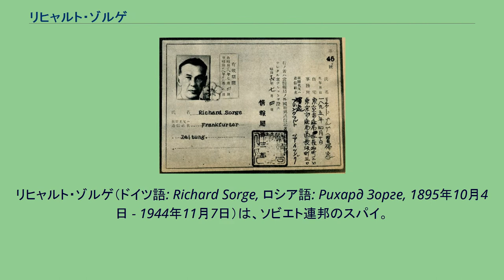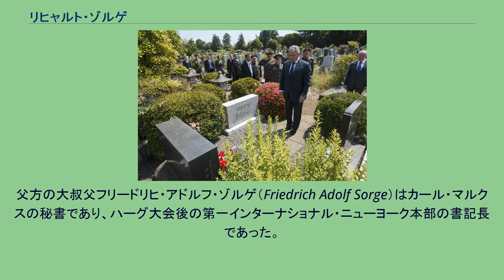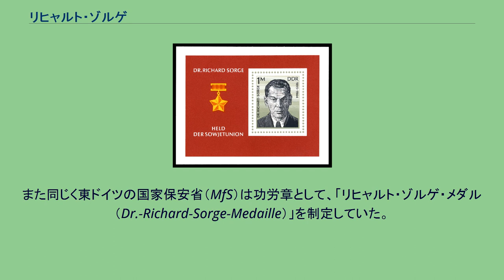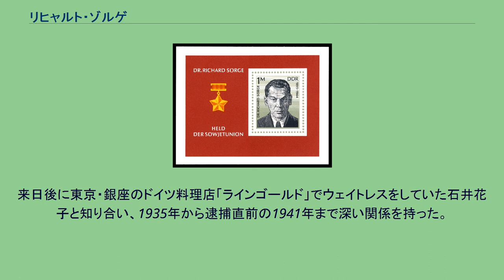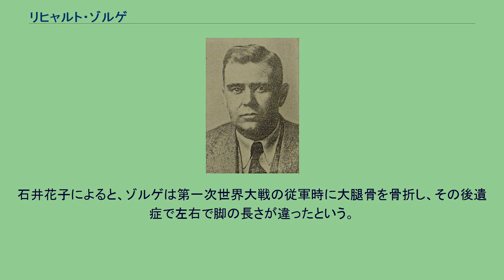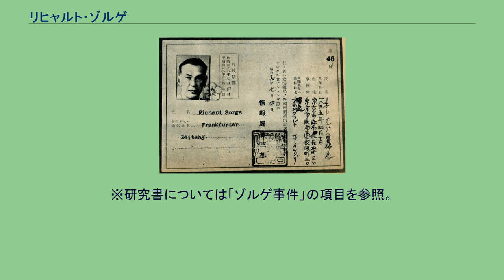リヒャルト・ゾルゲ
リヒャルト・ゾルゲ（ドイツ語: Richard Sorge, ロシア語: Рихард Зорге, 1895年10月4日 - 1944年11月7日）は、ソビエト連邦のスパイ。
1933年（昭和8年）から1941年（昭和16年）にかけてゾルゲ諜報団を組織して日本で諜報活動をおこない、ドイツと日本の対ソ参戦の可能性などの調査に従事していたが、ゾルゲ事件の首謀者として日本の警察機関によって逮捕され、刑事裁判で治安維持法および国防保安法違反により死刑判決を受け、処刑された。
石油会社に勤めコーカサスで仕事をしていたドイツ人鉱山技師のヴィルヘルムとロシア人ニーナとの間に9人兄弟の1人として、ロシア帝国バクー県のサブンチで生まれる。
ヴィルヘルムは石油精製の知見を買われて招かれ、採掘機械工場を設立してこの地でニーナと結婚した。
父方の大叔父フリードリヒ・アドルフ・ゾルゲ（Friedrich Adolf Sorge）はカール・マルクスの秘書であり、ハーグ大会後の第一インターナショナル・ニューヨーク本部の書記長であった。
3歳の時に父は工場を売却して、ゾルゲを含めた家族とともにベルリンに移住した。
ベルリンのリリエンタールギムナジウム（当時の名称はオーバーレアルシューレ）に1902年から1914年まで在籍し、途中1年の留年を経験している。
自身の「獄中手記」では、歴史や哲学、文学、政治学は得意だったが、他の教科は「通常以下」で、学校の規則を守らずめったに口をきかない生徒だったと記している。
1914年10月に第一次世界大戦が勃発すると、学校の卒業を待たずにゾルゲはドイツ陸軍に志願した。
軍役中にゾルゲは3度負傷する。
1916年3月に西部戦線で両足に重傷を負う。
この負傷は重く、野戦病院に入院（その後除隊）することとなった。
入院していた時にキール大学で社会学を専攻する従軍看護婦から社会主義理論を聞かされる。
向学心が芽生えたゾルゲに対し、この看護婦とその父親は、社会主義、革命、美術史、歴史などゾルゲが関心を示した分野に文献の提供を惜しまなかった。
1917年11月にロシア革命が起こり、ゾルゲは衝撃を受ける。
第一次世界大戦の終戦前からベルリン大学で哲学書を読み、1918年1月に正式に軍を除隊になるとキール大学に入学した。
キール大学時代にドイツ独立社会民主党に入党する。
1919年にハンブルク大学に移る。
同年10月にドイツ共産党に入党する。
1920年に国家学の博士号を取得した。
論文のテーマは賃金問題だったという。
その後、アーヘンの高等学校で教員となるも、1921年末には政治論争をおこなったことから解職される。
炭鉱作業員に転じて、職場に共産主義組織を立ち上げる。
しかしアーヘンでの就職が困難となり、フランクフルト・アム・マインに移ってフランクフルト大学社会学部助手となった。
1922年にイルメナウで開かれた第1回マルクス主義研究集会に参加し、記念の集合写真では留学中だった福本和夫と一緒に写っている。
1924年4月にフランクフルト・アム・マインで開催されたドイツ共産党大会に参加した際、ソ連から派遣されたコミンテルン幹部であるオシップ・ピアトニツキー、ドミトリー・マヌイリスキー、ソロモン・ロゾフスキー、オットー・クーシネン の警護と接待を担当した。
彼らは親しくなったゾルゲにコミンテルンでの勤務を勧誘した。
ゾルゲは同年末にモスクワに移り、1925年からコミンテルンに所属した。
コミンテルン勤務とともに、ピアトニツキーによりゾルゲの党籍はソビエト連邦共産党に変更された。
コミンテルンでは各国の党から送られてくる情報などを基にした報告・分析活動が中心であった。
ヨーロッパの現地視察をおこなったほか、作成した報告を書籍として刊行もしている。
1929年5月、ゾルゲはコミンテルンを離れ、軍事諜報部門である労農赤軍参謀本部第4局に所属を変更した。
この所属変更の理由として、ゾルゲ自身は日本の検察の訊問調書において、コミンテルンでは諜報活動ができないこと、世界革命の見通しが裏切られたこと、ソ連における一国社会主義路線への転換を挙げている。
ヨシフ・スターリンの政権掌握後、コミンテルンはセクト主義に傾斜し、それに反対する人員は組織を追われたが、ゾルゲ...